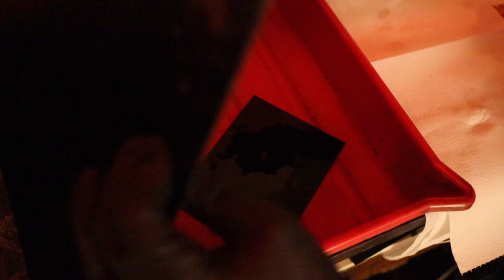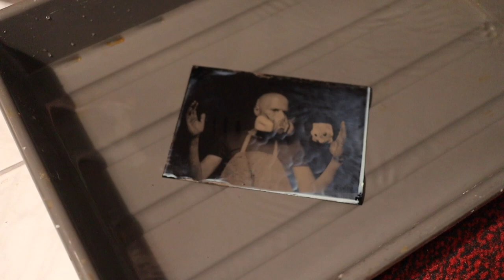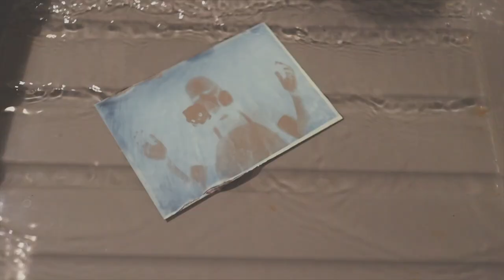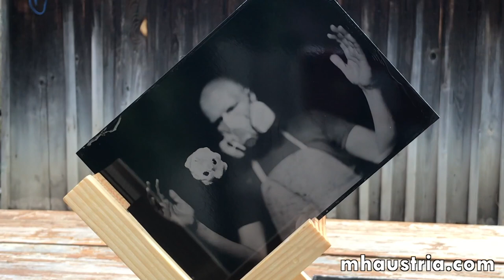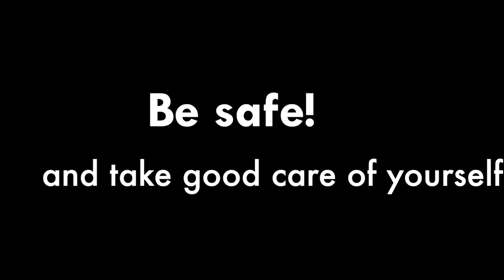Virus - an animation made of tintypes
A topic that we all have to deal with - Covid-19 is changing our lives.
Be safe everybody and take good care of yourself!